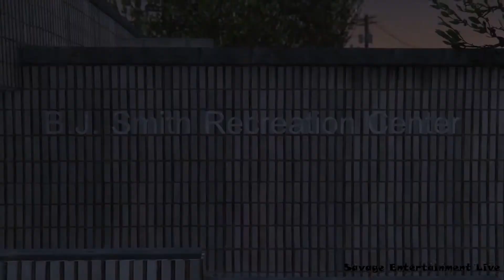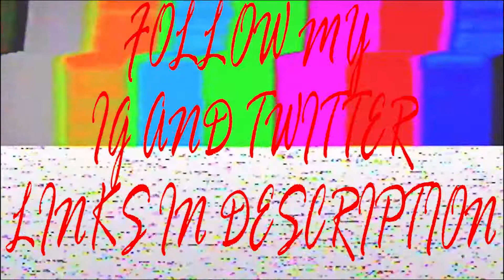Fedel - My Own Style Music Video - GTA V Rockstar Editor Cinematic